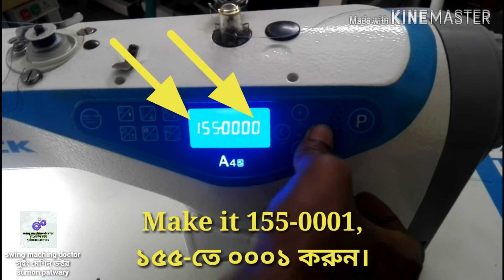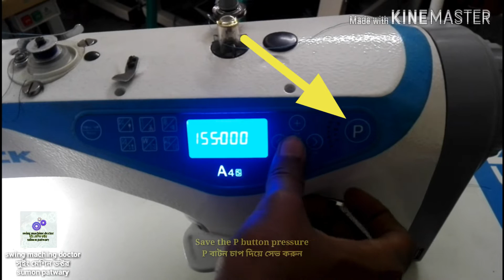how to JACK A4 stitch counting, কি ভাবে jack A4 ইস্টিজ গননা করবেন?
ইয়া আল্লাহু! ইয়া রহমানু!! ইয়া রাহীম!!!

সম্মানিত ভিউয়্যারস আসসলামুয়ালাইকুম ;
আসুন নিজে শিখি এবং অন্যকে শিখাই,

আশা করি আমাদের "সুইং মেশিন ডক্টর" চ্যানেলের সাথে থাকলে গার্মেন্টস সুইং মেশিন সম্পর্কে ভালো কিছু শিখতে বা জানতে পারবেন।  ইনশাআল্লাহ্।

ভিউয়্যারস আমি আমার চ্যানেলে মেকানিক্স, ইলেক্টিশিয়ান,গার্মেন্টস অপারেটর, হেলপার, সুপার ভাইজার, লাইনচিফ, গার্মেন্টসের প্রায় সকল সেকশনের লোকদের জন্য ভিডিও বানিয়ে থাকি,
এই চ্যানেলের ভিডিও গার্মেন্টসের প্রায় সব শ্রেনীর লোকদের উপকারে আসে
আপনাদের সহযোগিতায় বাংলাদেশ গার্মেন্টস শিল্প এক দিন অনেক উপরে উঠেযাবে,
আমরা চাই বাংলাদেশের গার্মেন্টসের শিল্পের  সকলে শ্রেনীর সকল লোক একে ওপরের কাধে কাধ মিলিয়ে এগিয়ে যাবো,
তাই সকলের সহযোগিতার প্রয়োজন।